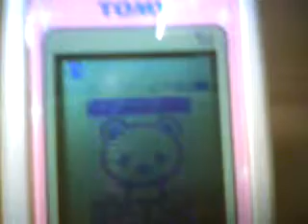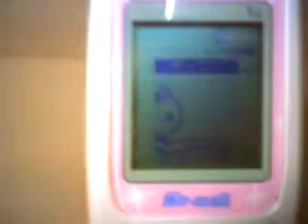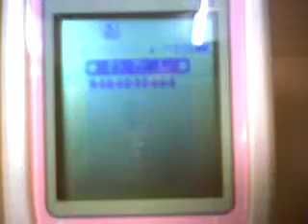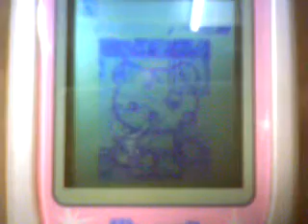Ebay Toylandia: Tomy Mc'Mail Virtual pet phone